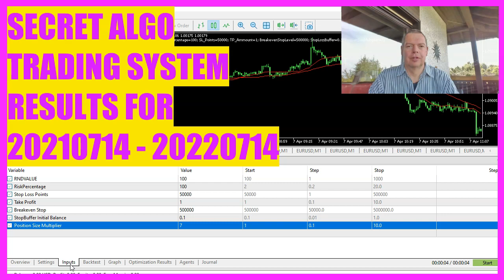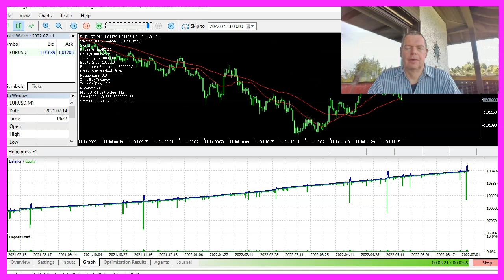MQL5 TUTORIAL - NEW SECRET ALGO TRADING SYSTEM - TODAY'S RESULTS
Hey, I just wanted to let you know that I am currently testing a new secret algo trading system.

Some time ago one of the premium course members contacted me and sent me a link to a video of a system that was looking very promising.

He was of the opinion that the system did so well because of the entry signal that was used.

Well, if you have been a premium member of the MQL5 course, you might have heard me say that I don’t believe that the entry signal will make or break a good system.

Actually from all the experience I gained in the last decade, it is more about what happens after you open a position.

If you watch the current test results closely, you will probably notice that the equity is very close to the balance most of the time and that means that you can have either bigger position sizes or less risk for the same trading capital.

I am risk averse and I know that a lot of people still think that just because a system is automated it would be able to foresee the future.

But actually it is more about math than magic.

There are certain probabilities that something will happen and you can’t make good decisions based on a handful of trades.

Therefore I do literally thousands of these.

I always do it at least for a year and most of the time from January to December.

I have a separate channel for those tests and I will link it at the end of this video.

But I wanted to also show you very current results for the new secret algo trading system that is going to be released soon.

If you look at the results, you will see that it does well up to the current day and that is something that I consider to be promising.

But it will still take some time until the system is finished for release and as I do these backtests anyway, I will upload a few more of these videos to show you current results.

What about you? Are you still testing? What do you do to improve your own trading results?

I will always answer myself and most of the time within 24 hours.